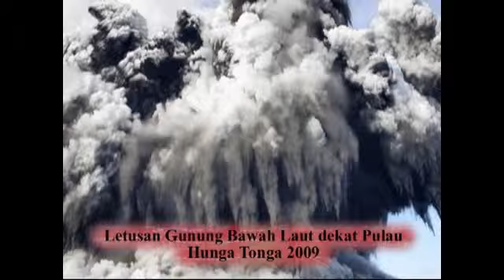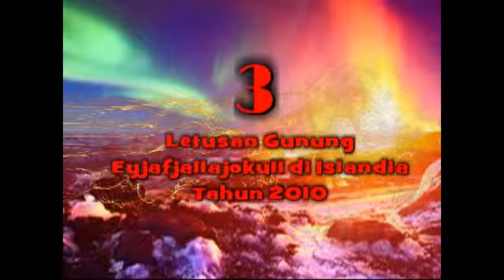6 Letusan Gunung Paling mengerikan di dunia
6 Letusan Gunung Paling mengerikan di dunia